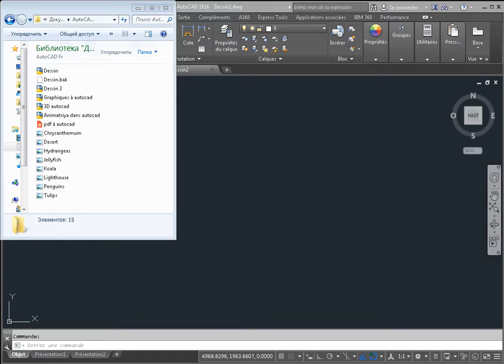Comment transférer le dessin de pdf autocad